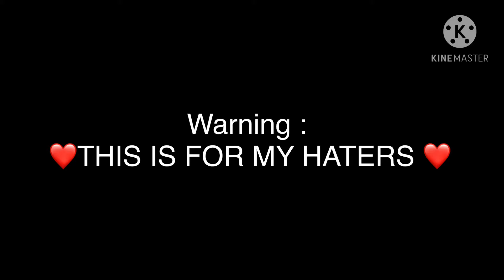I FINALLY GOT A HATE COMMENT 😂 // Gacha life // Reaction